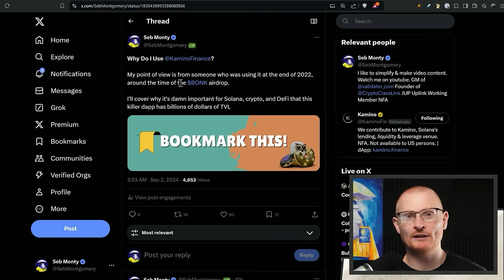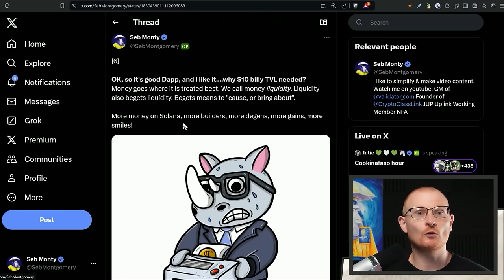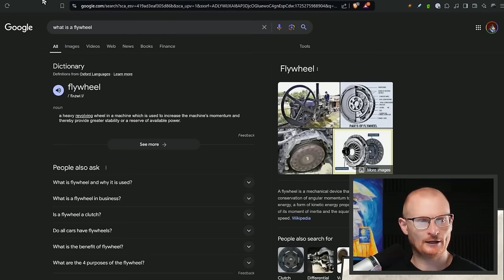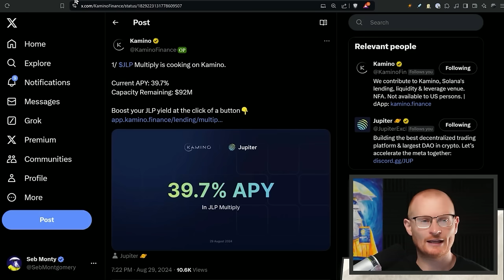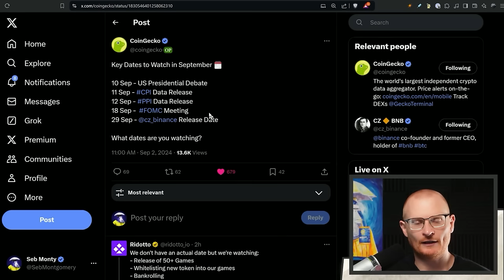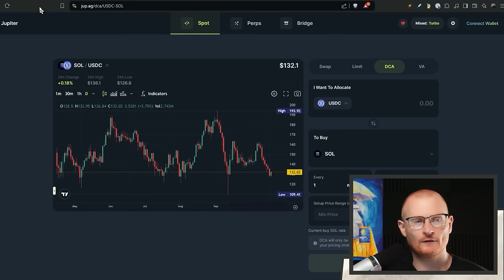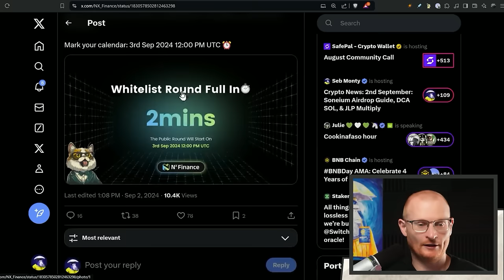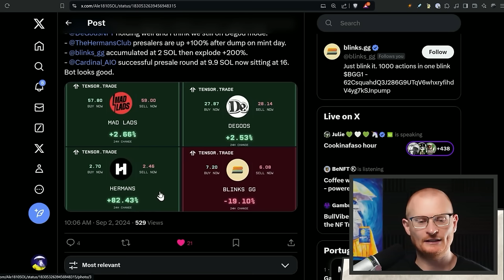Crypto News: 2nd September: Soneium Airdrop Guide, DCA SOL, & JLP Multiply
Daily Debrief: 2nd September 2024 | Solana and Crypto News

What Wallet?

⏰Timestamps⏰
00:00 Introduction to Today's Crypto News
00:14 Excitement for Kamino Finance
00:51 Understanding Kamino Finance's Potential
01:49 The Kamino Approach Explained
09:09 Market Overview and September Predictions
12:13 Solana Calendar and Upcoming Events
17:08 Actionables

 📦Resources📦
Solana Calendar

Solana 👉 2coZyEDezNyzTvfAYkAJRZZGabsx4JtA8XFzXTLCCRN7